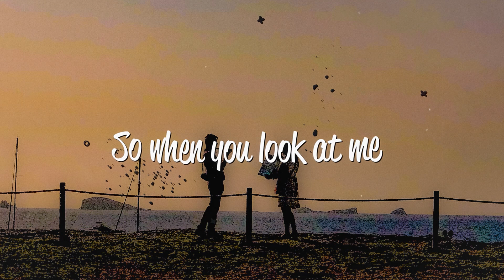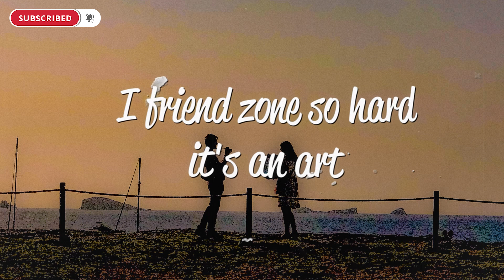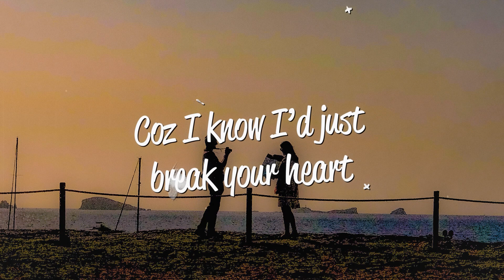Oscar Yuan - Always Been You (Lyrics) ft. Akacia